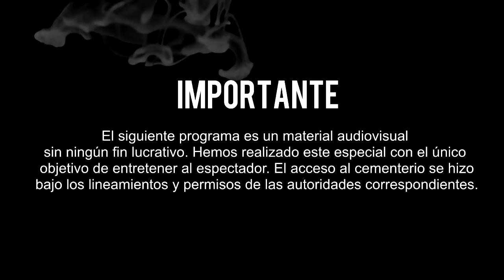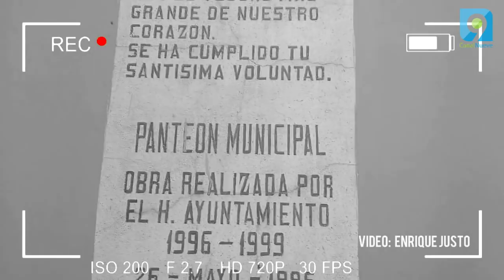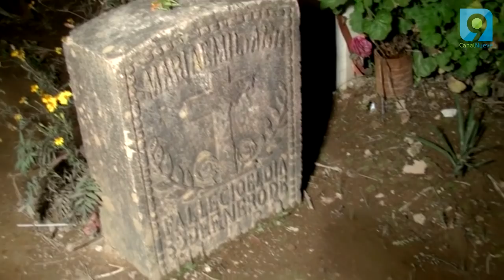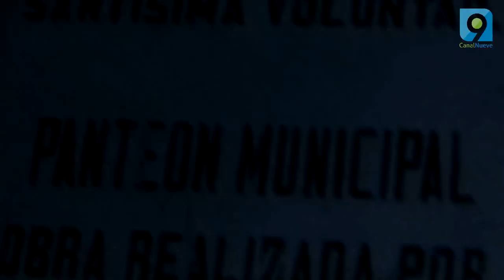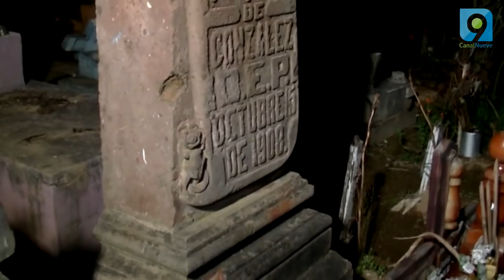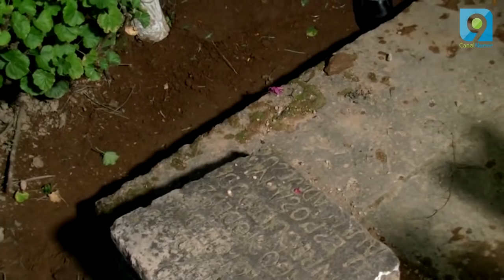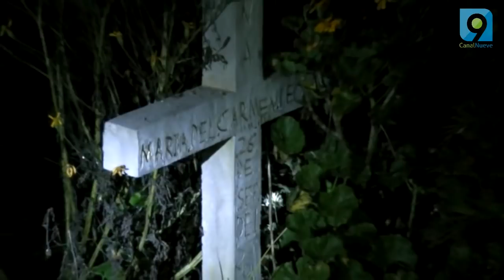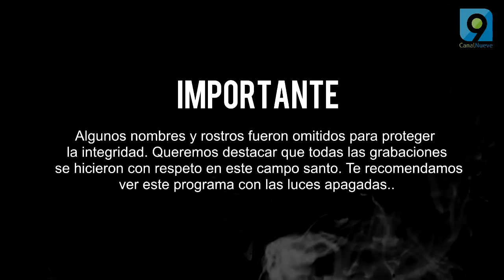Investigación Paranormal | Panteón de Tezotepec (Chignautla, Puebla)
La producción de Web Show nos aventuramos a visitar el cementerio de la comunidad de Tezotepec perteneciente al municipio de Chignautla, Puebla, México. En el se cuentan muchas leyendas pero hay datos históricos que sustentan este investigación paranormal, pero lo que nos encontraríamos ahí sería terrorífico.